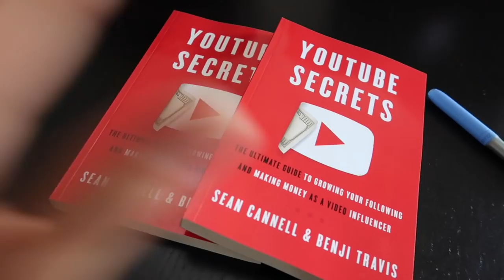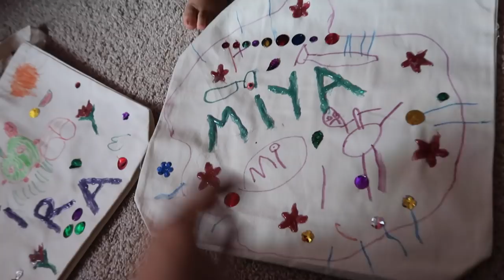Something's off - ItsJudysLife Vlogs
Judy's Links

Benji's Links

Vlog Camera We Use:

Blendtec Blender